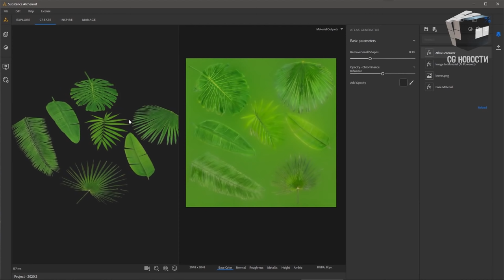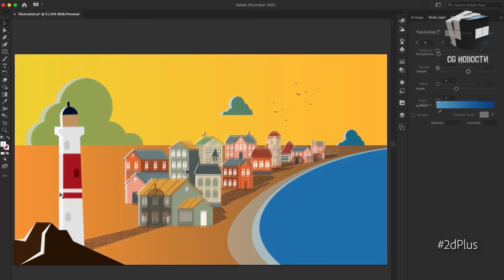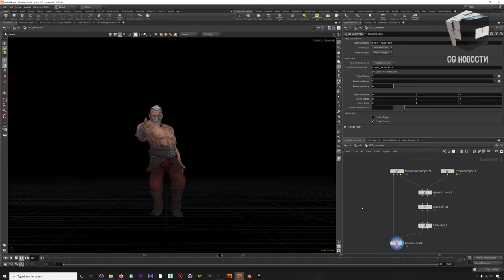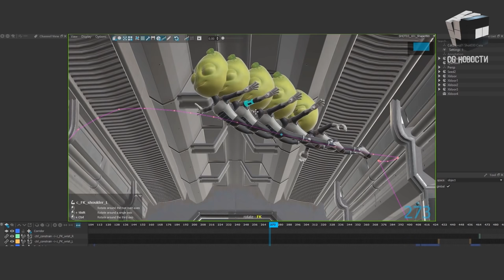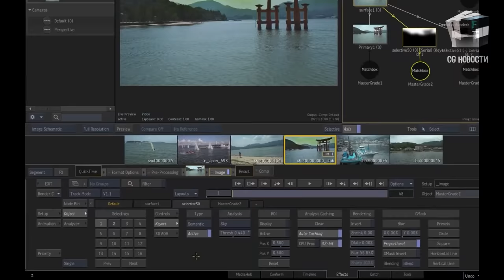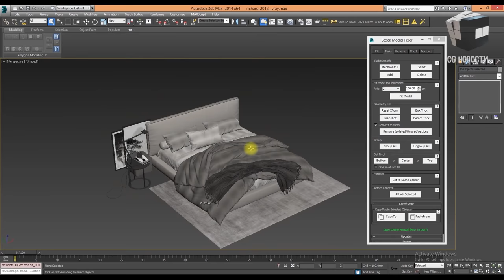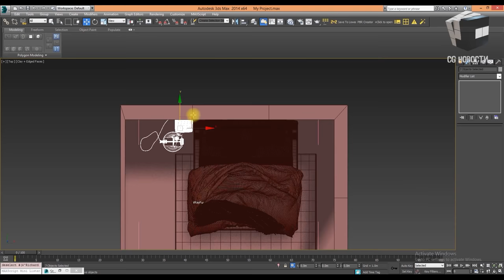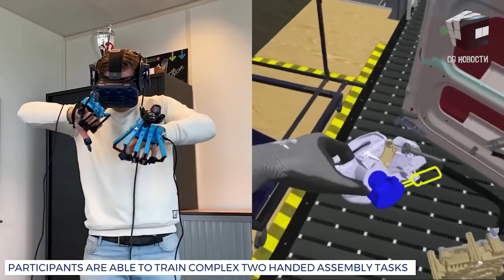CG НОВОСТИ #23 Substance Alchemist | Rokoko | Arnold Renderer 6.1 | Katana 4.0 | Rumba Animate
В этом выпуске:
- @Arnold renderer  6.1
- PhysicsWhiz от Adobe
- Rumba для 3D-анимации
- Скрипт для быстрого исправления Stock моделей в 3Ds Max

0:00 - Привет, друг
0:10 - Substance Alchemist 2020.3
1:36 - Новый набор материалов на Substance Source
1:57 - Новые разработки Adobe для работы в 3D и 2D
2:54 - EbSynth для создания стилизованного видео
3:13 - @Rokoko  Studio обновили до версии 1.18
3:33 - Katana 4.0
4:21 - Инструмент для 3D-анимации Rumba
5:01 - Continuum 2021 от Boris FX
6:16 - Autodesk Flame 2021.2
7:10 - Autodesk Arnold Renderer 6.1
7:50 - Скрипт для 3Ds Max для стоковых моделей
8:38 - Бесплатные материалы для RenderMan
8:52 - 32 Текстуры акриловой краски
9:06 - Тактильные ощущения в VR от Interhaptics
10:23 - Подписывайся на наш канал